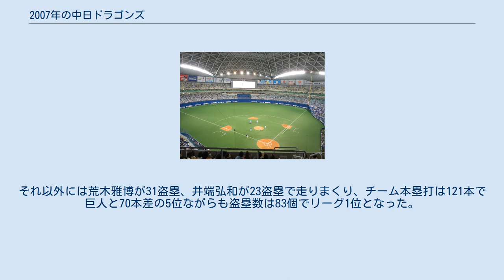2007年の中日ドラゴンズ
2007年の中日ドラゴンズ（2007ねんのちゅうにちドラゴンズ）では、2007年の中日ドラゴンズにおける動向をまとめる。
 序盤は乱戦の波にのまれながらも巨人に食らいつく。
中盤以降は巨人との競り合いとなり終盤に中盤まで不振だった阪神が追い上げてきたことにより三つ巴になった事もあり2位でシーズンを終える。
クライマックスシリーズでは阪神、巨人相手に全勝し日本シリーズ進出、2007年の日本シリーズでも日本ハムを4勝1敗で下し53年ぶりの日本一に輝き、前年の雪辱を果たした。
前年オフにオリックスから退団し育成契約から支配下登録選手へと這い上がった中村紀洋の活躍が話題を集めた。
投手陣は川上憲伸、中田賢一、朝倉健太が2ケタ勝利（中田がチーム最多の14勝、川上・朝倉が12勝）を挙げたが、前年41歳で阪神相手にノーヒットノーランを達成した山本昌がわずか2勝の誤算に終わった。
救援では守護神岩瀬仁紀、セットアッパーの岡本真也・平井正史・久本祐一、この年入団の浅尾拓也などのリリーフ陣の働きでチーム防御率3位と健闘した。
打撃陣では福留孝介の途中離脱でタイロン・ウッズのマークがきつくなったものの、ウッズは35本塁打と102打点でチームに貢献し、中日に移籍の中村紀も20本塁打で主砲復活を印象付けた。
それ以外には荒木雅博が31盗塁、井端弘和が23盗塁で走りまくり、チーム本塁打は121本で巨人と70本差の5位ながらも盗塁数は83個でリーグ1位となった。